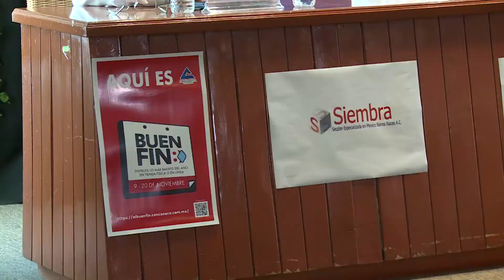Se llevará acabo en Tabasco el Simposium "Innovación Nueva Normalidad del Sector Inmobiliario"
Para generar condiciones para rescatar y fortalecer al sector inmobiliario, se realizará en Tabasco el Simposium "Innovación Nueva Normalidad del Sector Inmobiliario" del 19 y 20 de marzo del 2021, anunció la CANACO